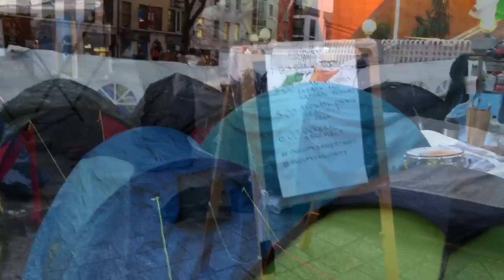Occupy Dame Street - 21 Oct 2011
The camp has grown since my first recording.